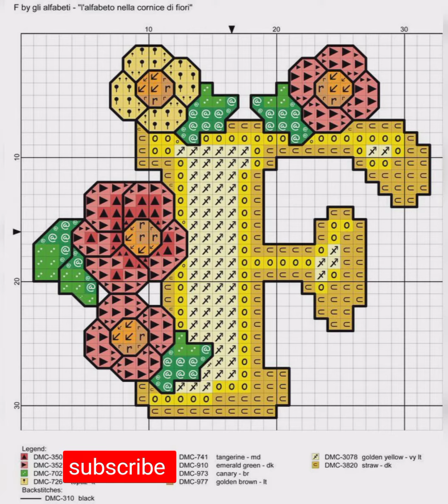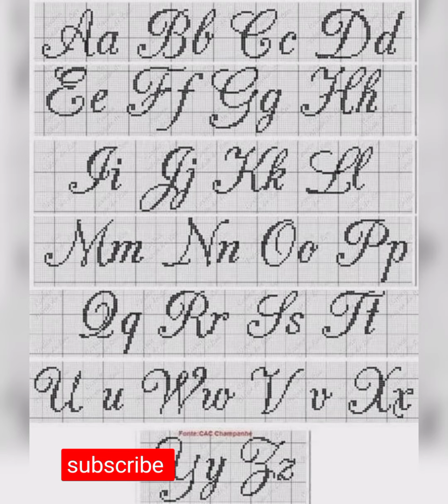crochet filet alphapet pattern, cross stitch alphapet, embroidery alphapet lettar, crochet lace.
alphapet letters pattern, cross stitch alphapet lettar, crochet lace alphapet letters, crochet graph alphapet doilies.